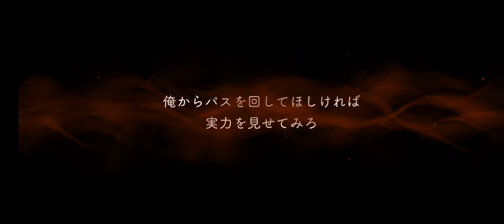Hoping for Hoops with Jamil~ {TW Club Jamil SSR Gacha Pulls}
Will the promise of curry and coming to his games bring my boy home?